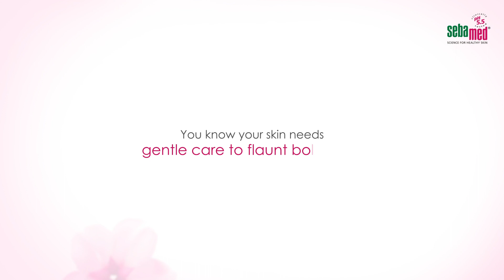Celebrating Two Sides of Today's Queens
Every day, women wow the world with their effortless strength. But for their skin and hair, they reveal their gentle side. And that’s why our Pro Vital Serum, Q10 Regenerating Cream and Everyday Shampoo are their BFFs when it comes to TLC. Here’s wishing these multifaceted ladies a HappyWomensDay

About Sebamed: Sebamed is the world's leading skincare expert from Germany with more than 50 years of experience. Our range of efficacious products provides you with pH 5.5 benefits, ensuring clinically proven results.